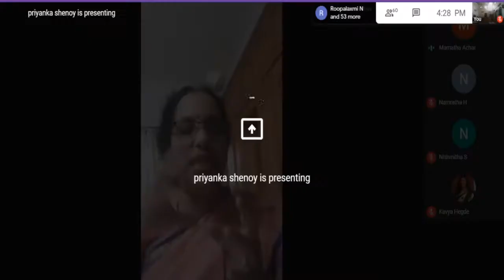COVID 19: Exam preparation and way ahead- A special lecture for M.Com final year students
Organized by Dept. of PG studies in Commerce and Alumni Association of  Dept. of PG studies in Commerce, University College Mangaluru on Aug 20, 2020

Resource Person: Mamatha Achar, Counsellor, MU

Chief Guest: Ravi Chandra, Advocate, MU Syndicate Member

President: Dr. Uday Kumar MA, Principal, UCM